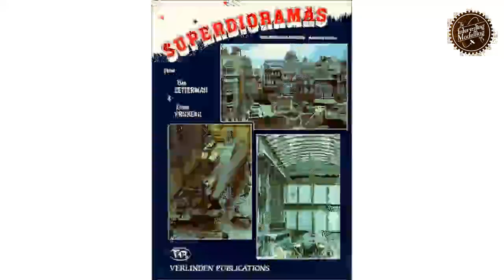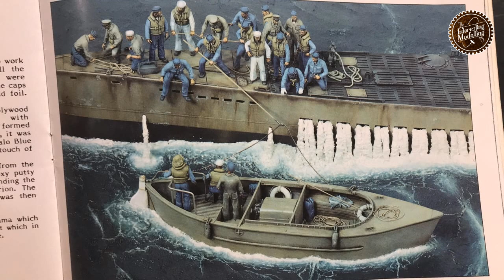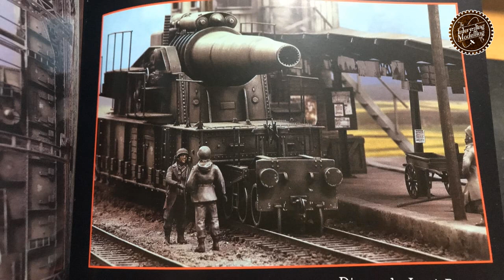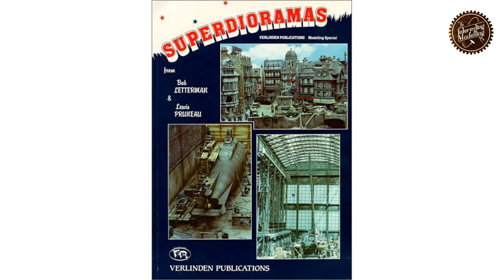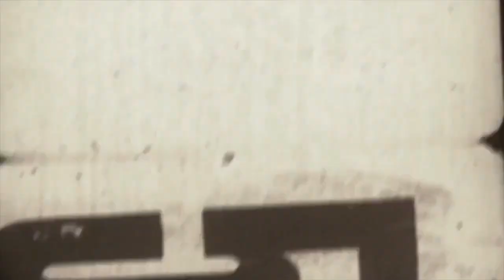The Interesting Modelling Co. Tribute to Lewis Pruneau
Spencer Pollard and Jonathan Mock pay tribute to the late great Lewis Pruneau, one of THE modelling legends.